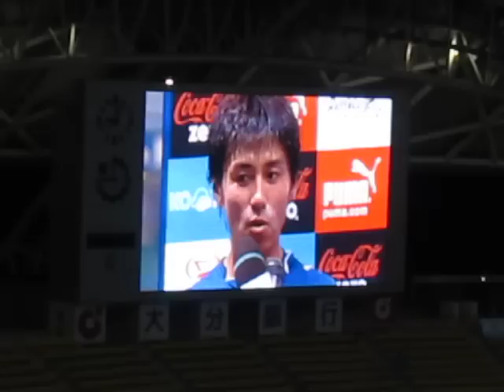2011/06/29 大分トリニータ 井上裕大 試合後インタビュー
2011/06/29　大分トリニータ　井上裕大　試合後インタビュー　決勝点を入れたにも関わらず、マンオブザマッチは清水に持って行かれた悲しきユーダイ。がんばれ、ユーダイ。